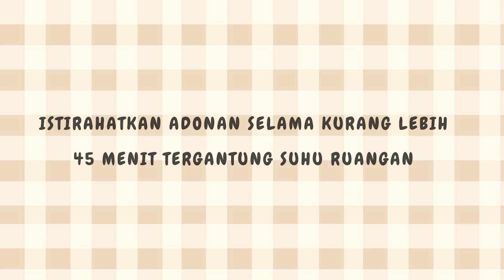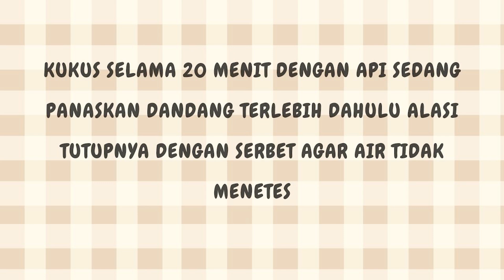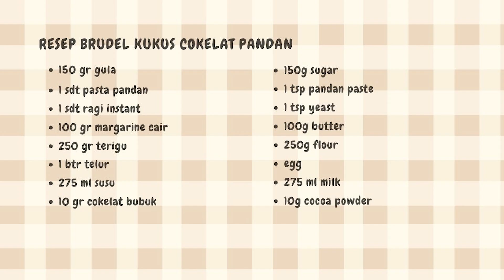ENAK BANGET cuma tepung dan susu l BRUDEL KUKUS COKELAT PANDAN l hanya diaduk I mudah untuk pemula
ENAK BANGET cuma tepung dan susu l BRUDEL KUKUS COKELAT PANDAN l hanya diaduk I mudah untuk pemula. Brudel / Bluder kukus cokelat pandan ini hanya menggunakan 1 telur, cara membuatnya sangat mudah hanya diaduk tanpa mixer  cocok buat pemula. Bolu viral ini atau sering disebut bluder   bisa menjadi ide jualan / ide bisnis tahun 2023. Cara membuatnya silahkan di lihat  di video yang saya share diakun youtube  @NabilahKitchen   ini.

Bahan :
150 gr gula
1 butir telur
275 ml susu cair
250 gr terigu
100 gr margarine cair
1 sendok teh ragi instan
10 gr bubuk coklat
1 sdt pasta pandan

Recipe :
150 gr sugar
1 egg
275 ml milk
250 gr flour
100 gr butter
1 tsp yeast
10 gr cocoa powder
1 tsp pandan paste

selamat mencoba...